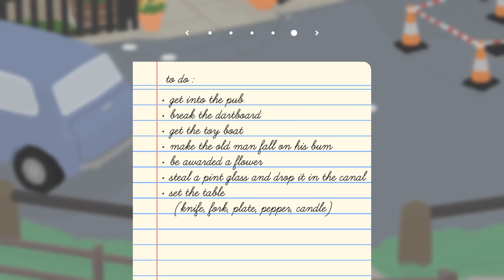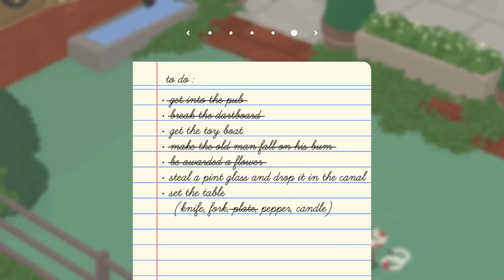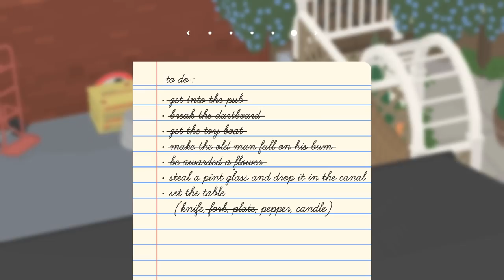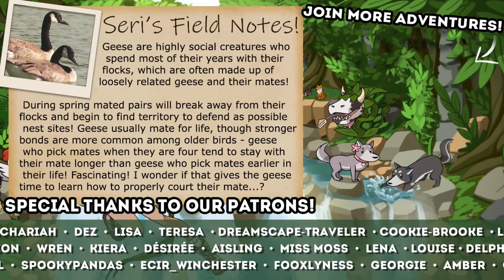The Goose's Feast of FLOWERS!! 🦆 Untitled Goose Game • #6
It features a horrible goose - that's you! - a town full of people just trying to get on with their day, and a dedicated honk button!

🌿💚 Stay curious!! 💚🌿